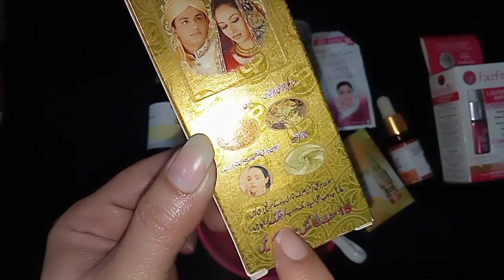Summer serum#best whitening formula for oily and dry skin rang gora kerny wali cream #2023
Summer serum best whitening formula for oily and dry skin rang gora kerny wali cream

poler secret whitening capsules
summer serum
Beauty tips,makup
Haram iqra vlog's
Feet, makup tips and tricks
Hand and feet whitening cream
Hath paon gora kerne ka tarika
Hath paon gora White karne ka tareeka
Memonamuslimabeautytips
Hand feet whitening tips
Memonamuslima
On hand
Anmol beauty tips whitening cream
API g health and beauty tips skin whitening
Be styling
Beauty
Beauty tips hand and foot
betnovate Skin whitening
Bry achy lagty hen 2
Clobevate cream for hands whitening
Cracked heels home remedy
Cream for hand and foot whitening
Dant saaf karne ka tarika
Doctor Khurram
Doctor Khurram beauty tips
Drama amant
Face tips
Baby shark
Foot doctor
Foot whitening at home
Hair growth tips, makup
Hand and foot whitening tips at home
Hand cream for whitening
Hand foot whitening formula
Hand whitening home remedies
Hand whitening tips
Hath paon ko gora krne ka tarika
Heals
Health beauty tips
Humpty Dumpty
Iqra harram
Mehndi lag lag jawe
World best whitening tips